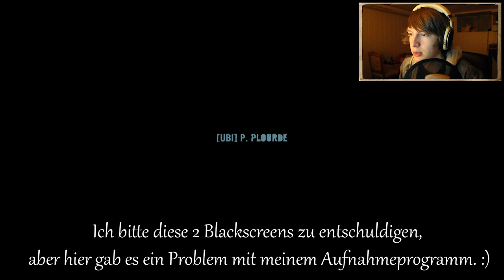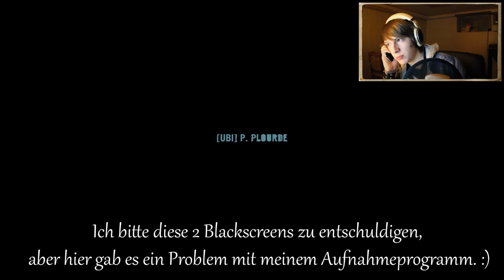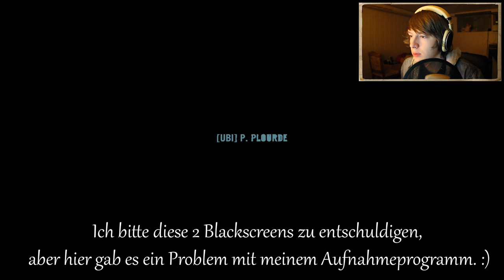Let's Play Far Cry 3 [HD|GERMAN] [#4] - Auf leisen Sohlen unterwegs!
Action, Ego-Shooter von Ubisoft Montreal(2013).

Kommentiertes Gameplay von LittleConfusedBrain (2013).

INTRO: Music used: Summer Rain by MachinimaSound.com
OUTRO: Music used: McPixel Theme by Sos from McPixel.net